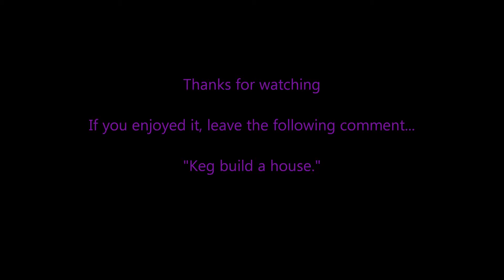Minecraft - Misadventures of Ick and Friends Season 2 Episode 5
Language - Lots of mobs this time around, everyone gets set on fire at least once, and a million laughs to be had (maybe not a million).